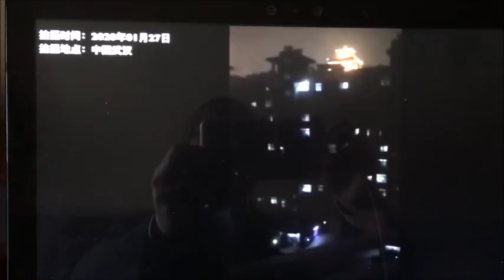又有新線索，指中共製造瘟疫。從日本數據推斷，中國感染病毒人數將達百萬！倡議晚八點齊唱國歌改變人心！ （一平快評71，2020/01/30）